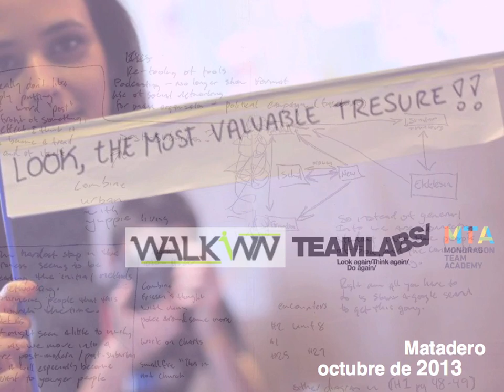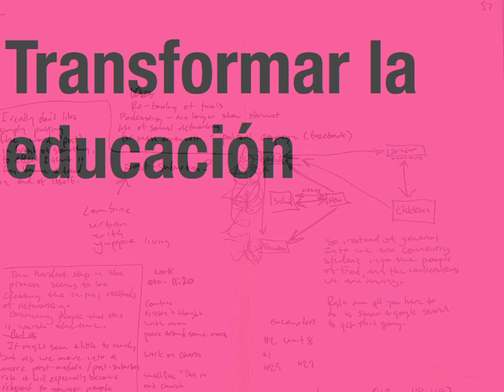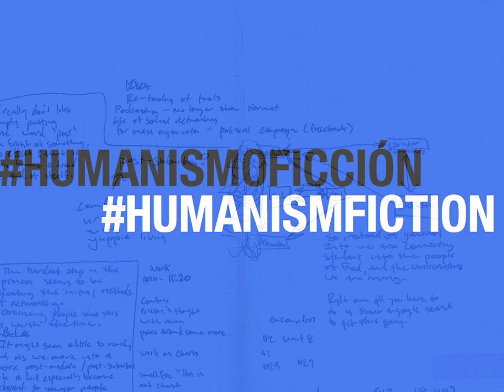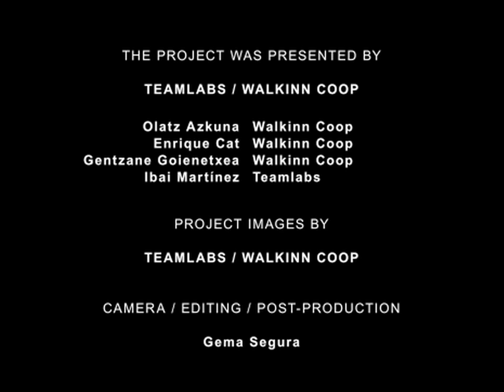WE-TRADERS | MADRID | TEAMLABS / WALKINN COOP (Español)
WE-TRADERS. SWAPPING CRISIS FOR CITY

A project by the Goethe-Institut that connects 30 initiatives from 6 cities.
Madrid | Turin | Berlin | Lisbon | Toulouse | Brussels

Project direction Goethe-Institut Brussels: Susanne Höhn
Project coordination: Julia Förster
Co-production: Goethe-Institut Lisbon, Madrid, Toulouse, Turin
Concept and artistic direction: Angelika Fitz (Vienna), Rose Epple (Berlin)
Co-curators: Julia Albani (Lisbon), Javier Duero (Madrid),
Stéphane Gruet (Toulouse), Lisa Parola & Luisa Perlo (Turin), Charlotte Bonduel & Julia Förster (Brussels)

Video © Goethe-Institut